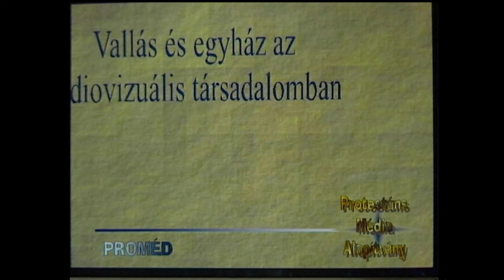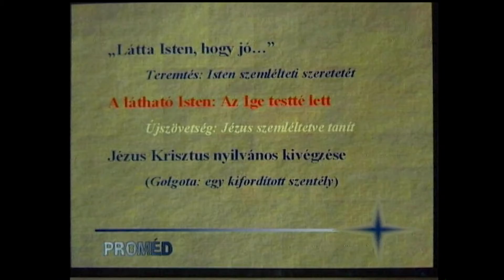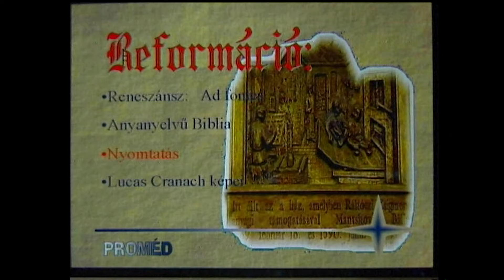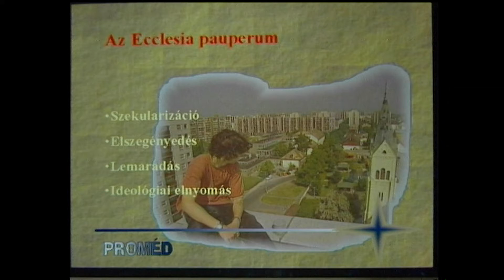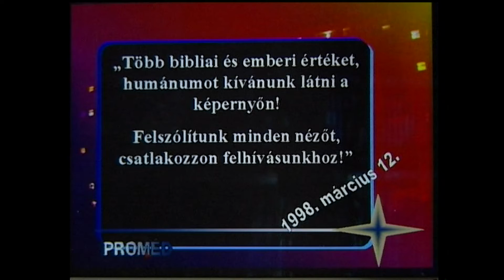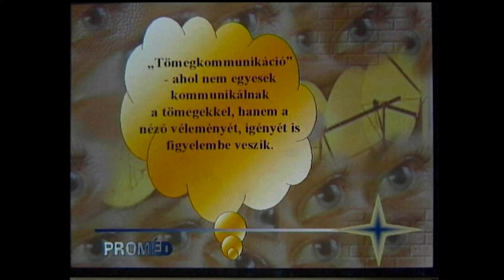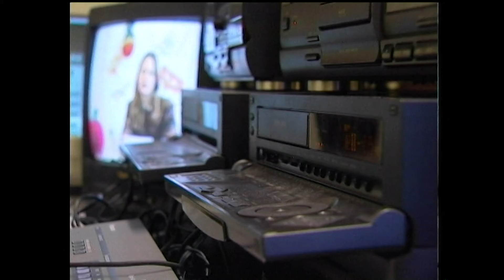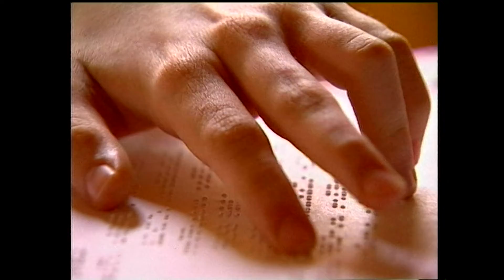Látni és Láttatni 1999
A Zákeus Média Centrum új lehetőságet kapott a Protestáns Mádia (PROMÉD) égisze alatt, hogy 10 évvel a rendszerváltás után felpezsdítse a keresztyén médiát. 1999-ben az Győri János Sámuel az első szipózium alkalmán előadásával a lehetőségekről beszélt.
operatőr vágó: Győri András Timótheus